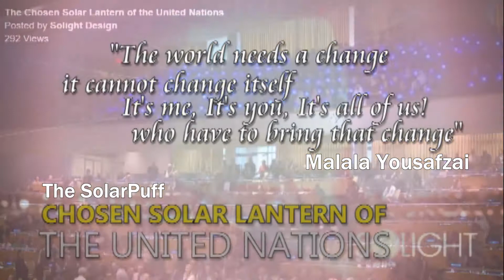What is a SolarPuff & What does it do?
This video will give you an idea of how a little box can bring people together around the world, invented by a caring citizen - Alice Min Soo Chun. Just one of our supplies that we deliver to people in Texas with Harvey and the Fla Keys with Irma. Next we will be hand delivering supplies, medical help and the SolarPuff to people in PUERTO RICO. Help us spread light around the world.